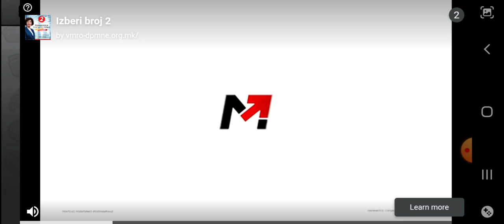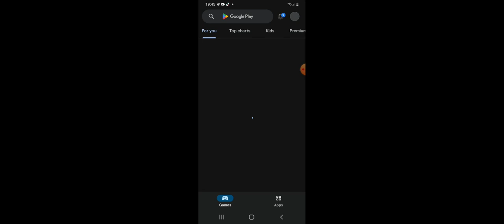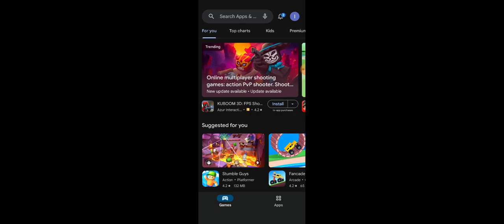some good old games brings back memories